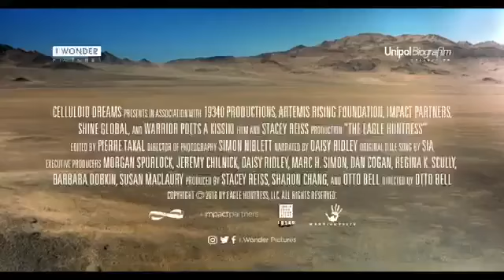"The Eagle Huntress" - Trailer Oficial HD - Narrado por Lodovica Comello